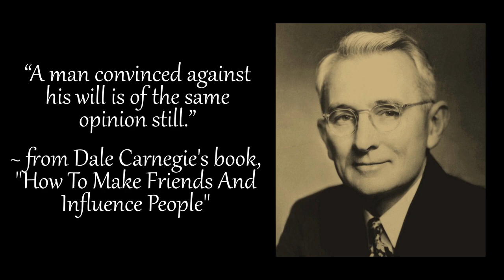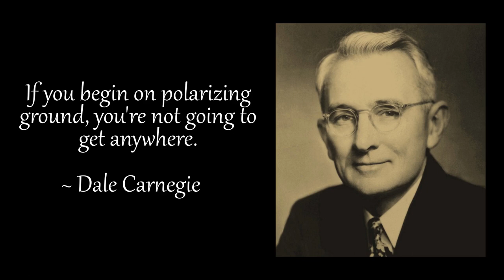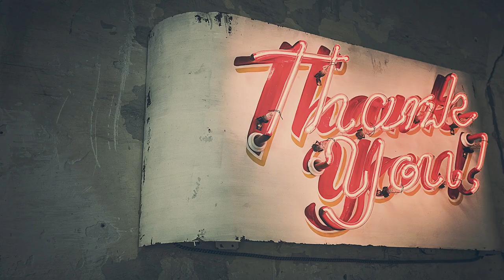Two Things I Need to Learn as a Person Who Doesn’t Like Other People (Misanthrope)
As a misanthrope, I’ve often had troubles controlling my emotions, especially towards other people. But one thing I’ve learnt, is that it’s not good to be angry. Anger leads to resentment. People don’t respond well to people when they are angry, but yet, I resort to this harmful emotion. I know I’ve got to fix this, so in this video, I talk about two quotes that I heard recently that have really stayed with me. One from the United Stated Founding Father, Thomas Jefferson, and one from the author of the 1930s book How to Win Friends & Influence People, Dale Carnegie. I might not like other people, but that doesn’t mean I should treat them badly. After all, even misanthropes have to get on with the other humans, even if it’s against their nature. Life is basically a series of lessons. The question is whether we learn from them or not.

Virtual gaming fun for all (Shop fast & free with eBay Plus. T&Cs apply)